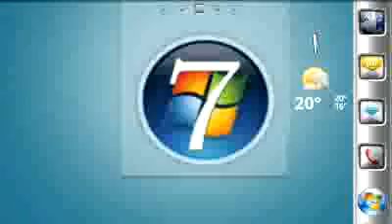Road rash 3D Galaxy s2